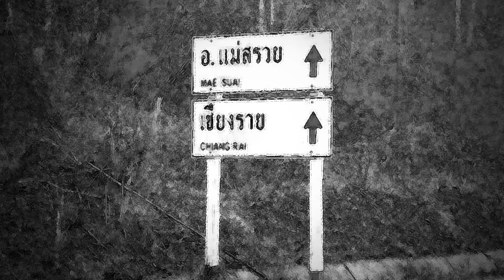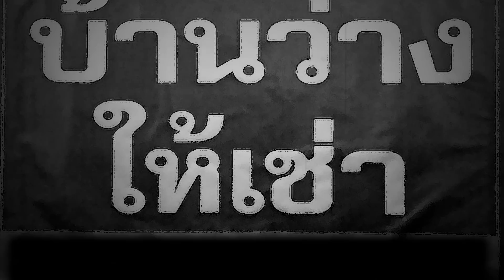แอแคลร์ แอลลี่ ตั้มวราวุธ ตอน ผกาสินี - โรงงานผีดุ - บ้านผีสิง I Ghost Father ผีพ่อง...อย่าดุ้ง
👻 หลอกเก่งกว่าผี ก็รายการผีพ่องอย่าดุ้งนี่หละ❗️จะดุ้งหรือไม่ดุ้งต้องมาลุ้นกัน

**โปรดใส่หูฟังเพื่ออรรถรสในการรับชม**
🎧ฟังได้ที่ : whn channel
🔔และเปิดแจ้งเตือนเพื่อไม่พลาดคลิปใหม่ๆ
👻Fb/Tik tok : ผีพ่องอย่าดุ้ง